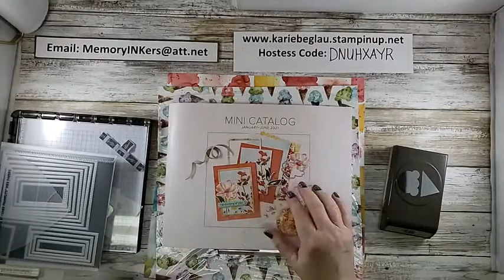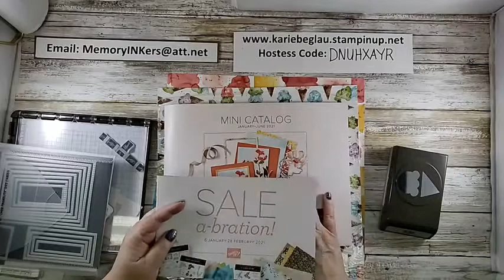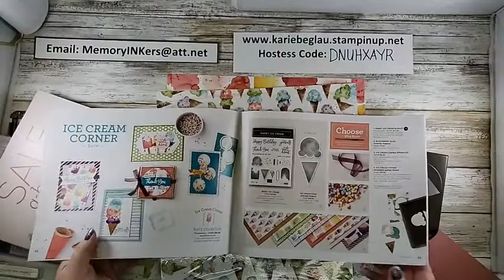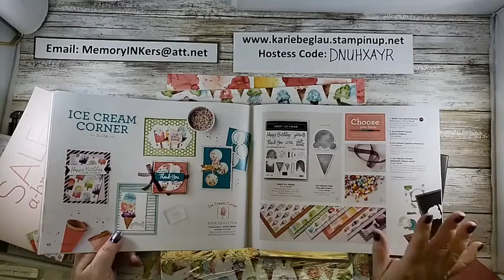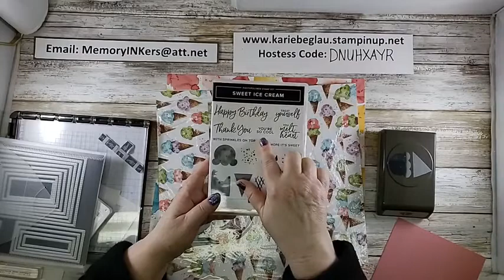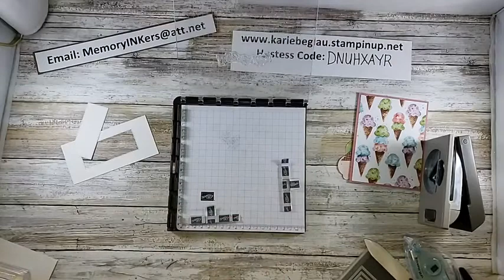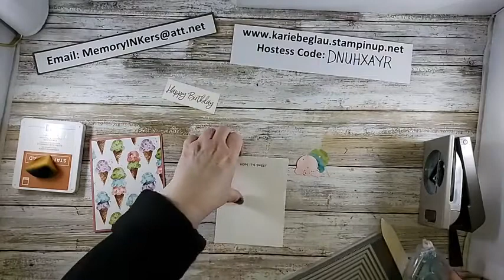Saturday S I P Ice Cream Corner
Summer is coming!  Let's Eat Ice Cream!